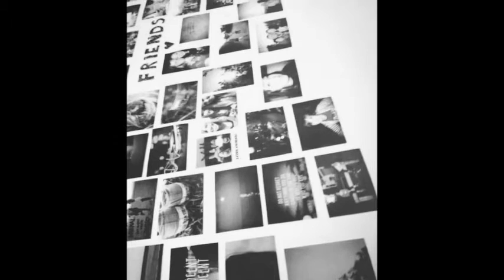Indie/ Royalty free/ Audiojungle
Feel Good Indie lives up to it’s name! It’s a rocking uplifting tune in a hip indie rock style. There’s a wonderful upbeat vibe. Driving indie rock guitar sound and bright synth and drums make inspirational mood to your video. You can use it everywhere: motivational commercials, films, websites, inspirational presentations and wedding slideshows, advertising commercial, youthful branding, radio, car and university advertising, web backgrounds, video projects, advertisement etc.